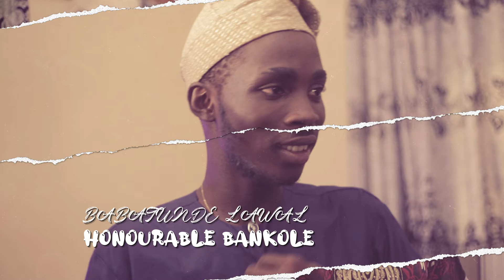The Bankole's Court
Web Story Series (Week 5 of 20): Is Agatha's husband sleeping with the housemaid?

AGATHA watched the videos and she cried heavily. It was right her husband was sleeping with her housemaid. Why did he give her money? What was the four hundred thousand naira about? What effrontery! Her housemaid running her hands over her husband’s chin! Now crystal clear, all evidence now points to the obvious: her husband was sleeping with her housemaid.